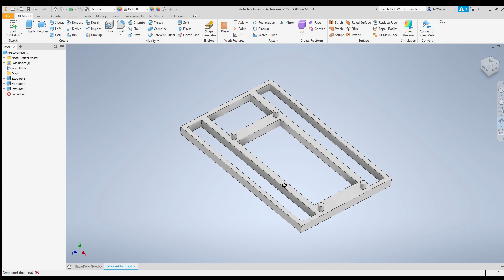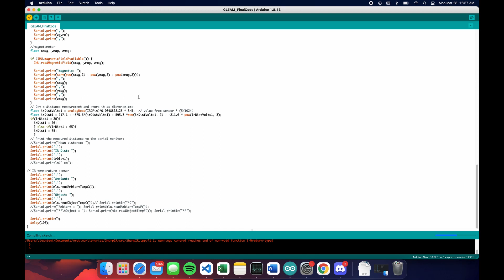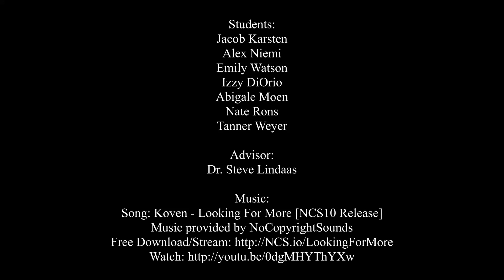Minnesota State University Moorhead GLEAM Rover Promo Video